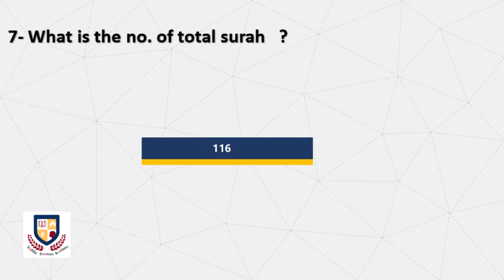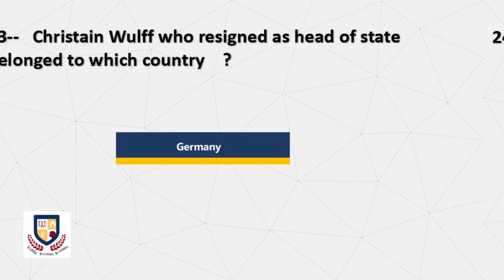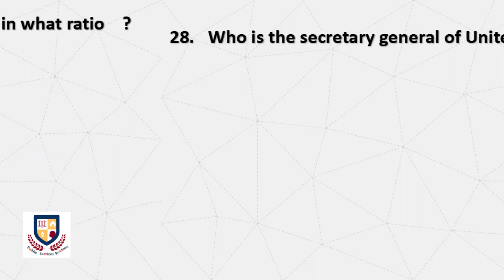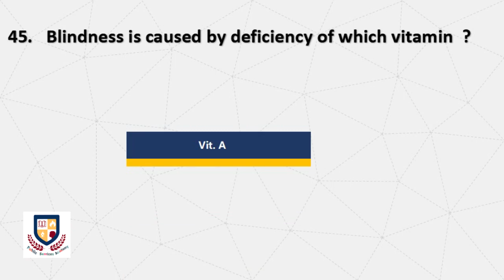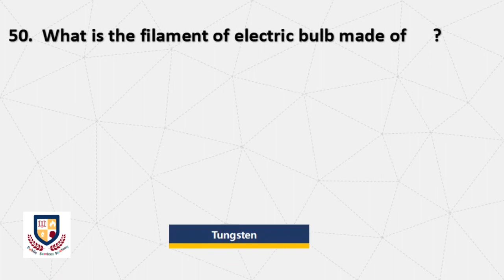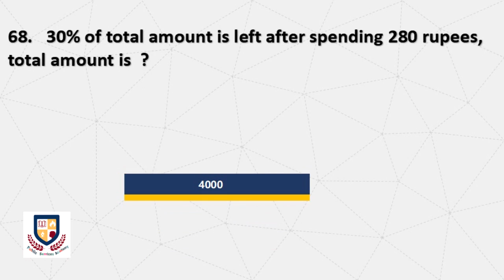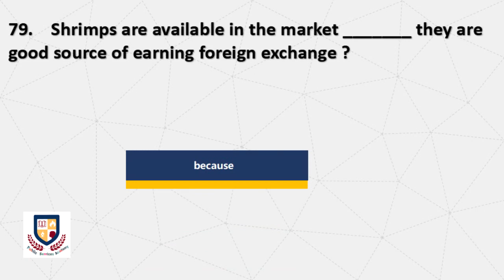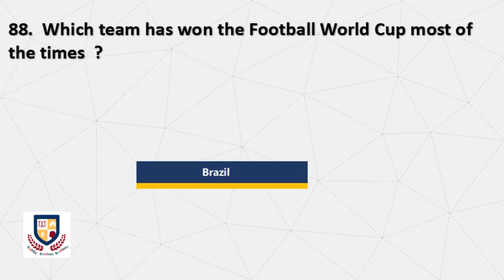PPSC Assistant Director IB | Solved Past Paper | Held on 2017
This is a solved paper of PPSC for the post of Assistant Director In IB  Taken by PPSC   held on 2017. It will be helpful for all the viewers in all tests of PPSC